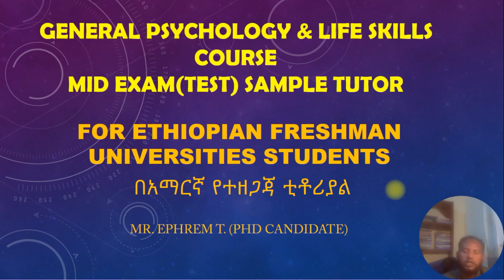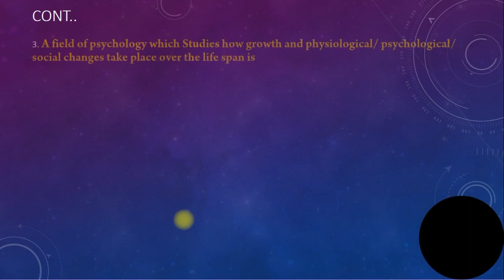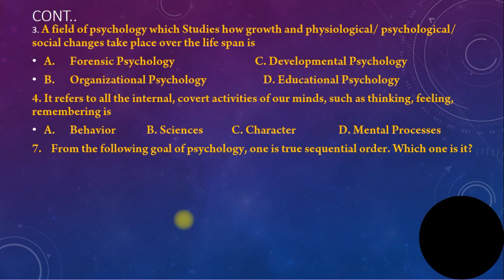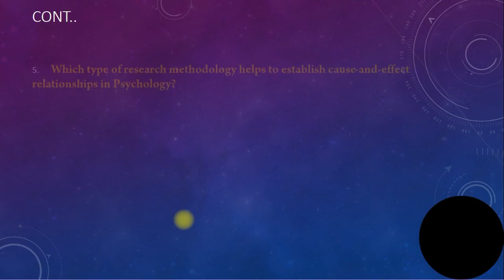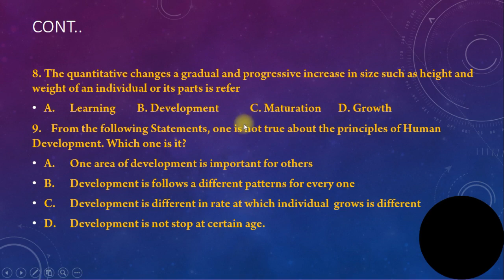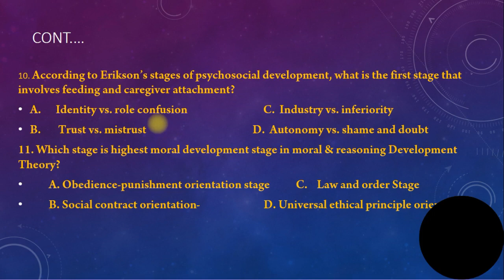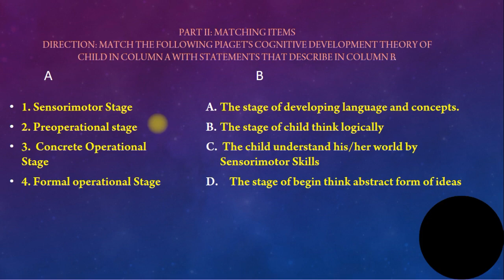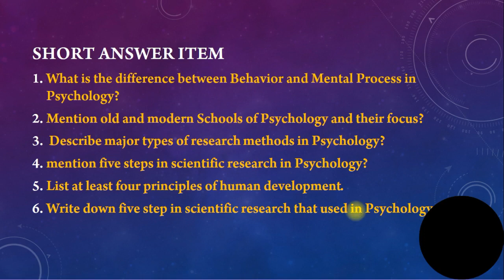General Psychology Mid Exam Sample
Brief exam presentation in Amharic